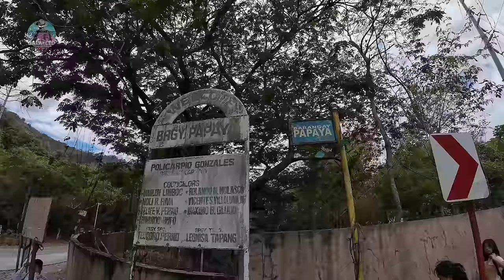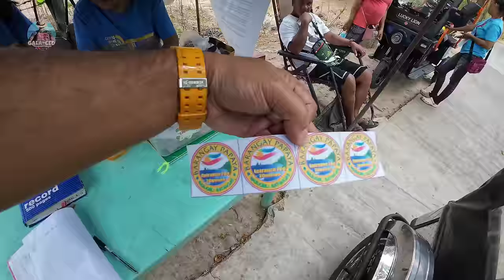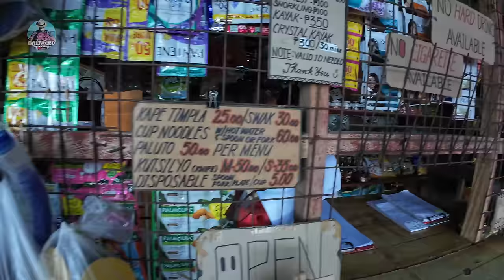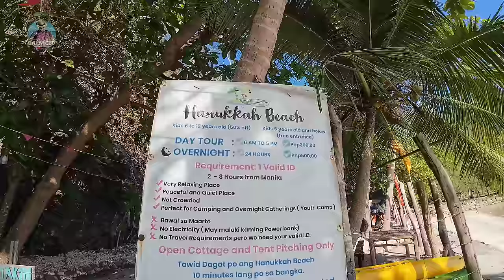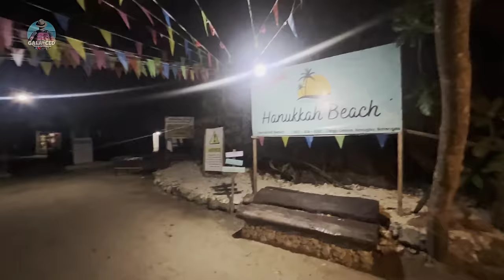BITUIN COVE 🇵🇭 | Commute Travel Guide + Cove Hopping + Expenses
Exploring BITUIN COVE for 2 days. This video starts with How to get there? Where to Stay, Getting Around and the Expenses. What to do? Island Hopping. This video was taken on April 6-7, 2024.

📌Expenses:
Bus PITX to Brgy Papaya - P180
Tricycle to Papaya Yacht Charters & Services - P100 (1-4 pax)
Boat to Bituin Cove RT + Water Activities - P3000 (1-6 pax) Additional 500 each pax
Ecological Fee - P20
Bituin Overnight Entrance - P500
Tent Rent (1-3pax) - P 300
Foam double size rent - P300
Kayak 1 hr - P350
Tricycle back to main road - P100 (1-4pax)
Bus back to PITX - P180

📌Food and Beverage Total Expenses: P3000 for 9 pax (sharing P334)

🚩Total Expenses: P2,684

Chapters:
0:00 - Intro
2:10 - PITX
3:44 - Brgy. Papaya
5:53 - Bituin Cove
7:21 - Resort Tour
22:32 - Cove Hopping

I booked the package for boat, entrance fee and tents at FB Page: Balombato Beach Resort and Transient House Beach  (Jaymarie Masangkay-de Joya)
Booking, Reservations,  and for more details kindly message:
Jaymarie Masangkay-de Joya